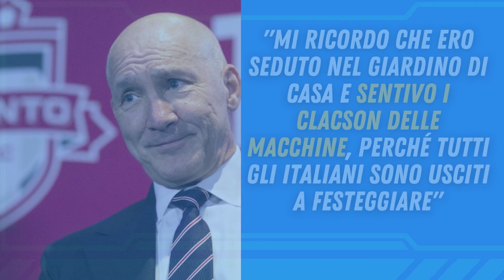"A NAPOLI NON POTEVA FARLO": il presidente del Toronto parla di INSIGNE!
L’avventura di Lorenzo Insigne al Toronto FC è iniziata nel migliore dei modi. L’ex attaccante e capitano del Napoli, infatti, ha collezionato con la squadra canadese 10 presenze tra campionato e coppa, ed è autore già di 6 gol (meglio di lui solo Bernardeschi a 8 gol realizzati ma con 4 rigori segnati).

Il presidente del Toronto FC è intervenuto ai microfoni di Dazn in occasione dello speciale dedicato ai tre italiani presenti nella squadra: Insigne, Bernardeschi e Criscito. Ecco le parole di Bill Manning:

“A Toronto la comunità italiana è fantastica, ci sono tanti calabresi e abruzzesi. Quando abbiamo parlato con Insigne per portarlo a Toronto, i napoletani che vivono in Canada erano già entusiasti. Hanno tutti un forte legame con la loro terra e ne vanno molto orgogliosi. Tutto è iniziato quando l’Italia ha vinto l’europeo.

Mi ricordo che ero seduto nel giardino di casa e sentivo i clacson delle macchine, perché tutti gli italiani sono usciti a festeggiare. La festa era soprattutto in Downtown e Little Italy. Insigne mi ha letteralmente detto che il suo desiderio qui a Toronto era quello di portare i suoi figli al cinema. Pensateci, a Napoli non poteva nemmeno andare al cinema”.